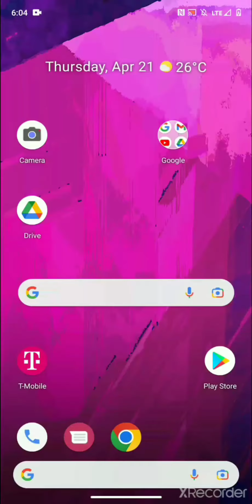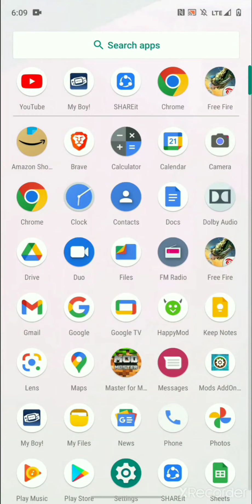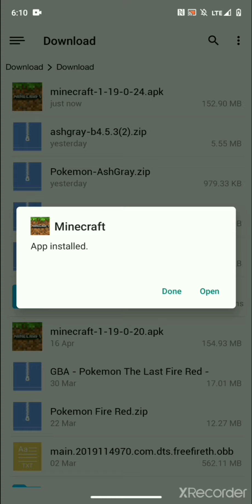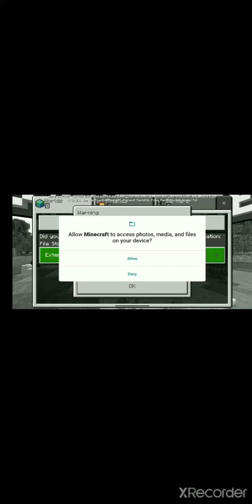How to download minecraft 1.19.0.24 on your mobile device